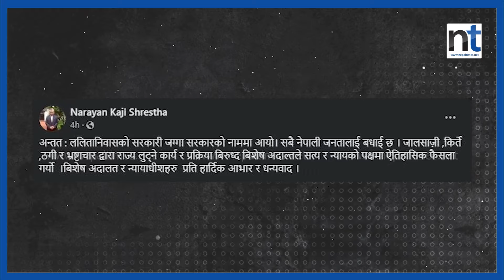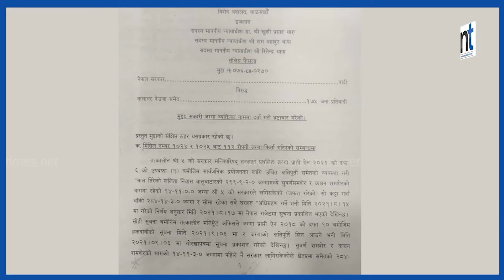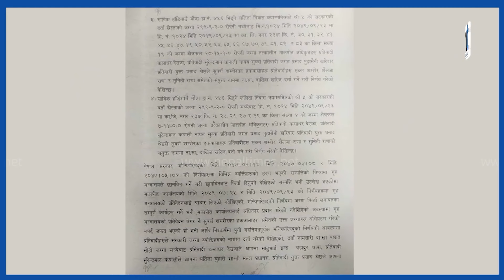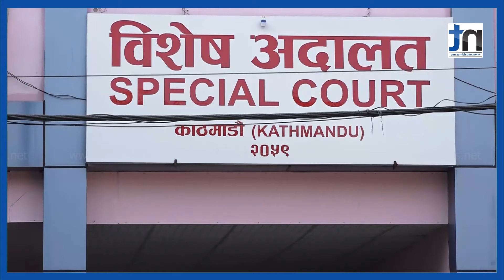गृहमन्त्रीको जनतालाई बधाइ, न्यायाधीशलाई धन्यवाद || Nepal Times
गृहमन्त्रीको जनतालाई बधाइ, न्यायाधीशलाई धन्यवाद

Produced By: Nepal Times Media Private Limited
News Edited By: Harihar Nepal
Presented By: Rashmita Udash
Video Edited By : Shankar Parihast